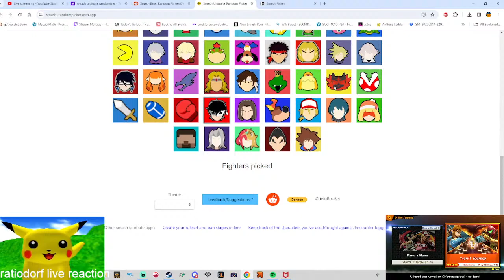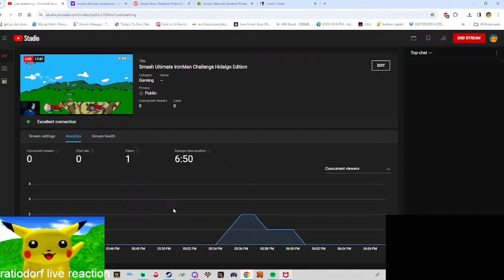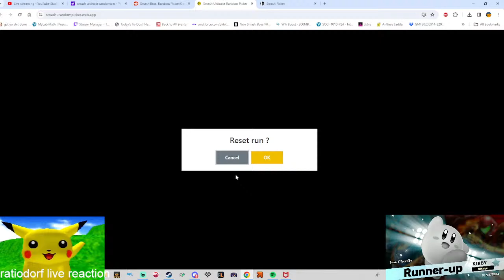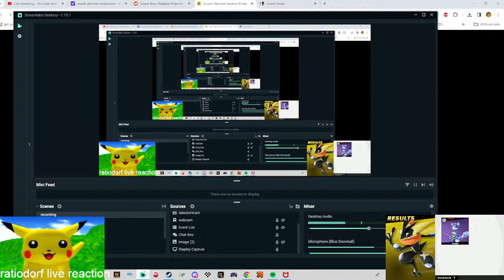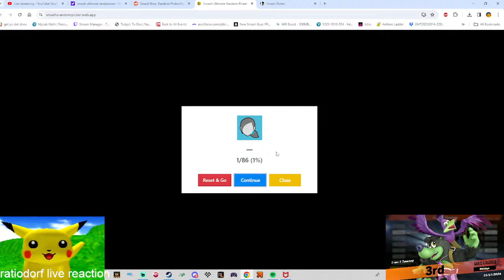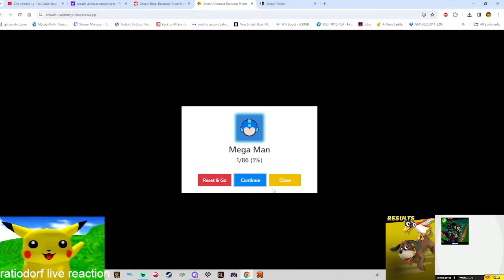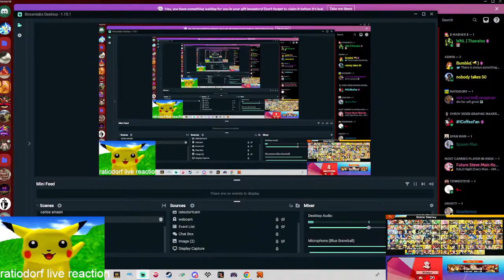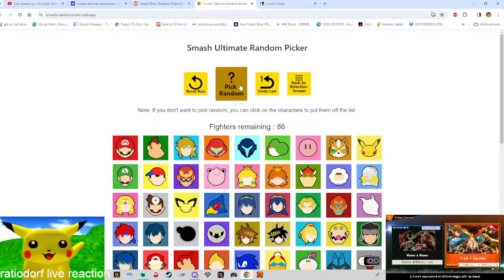Smash Ultimate IronMan Challenge Hidalgo Edition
this is gonna be painful